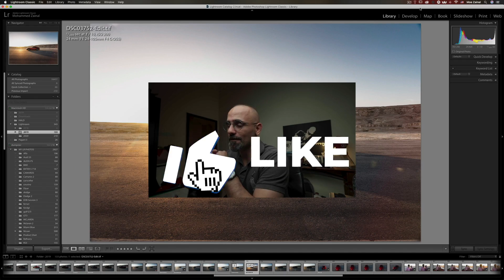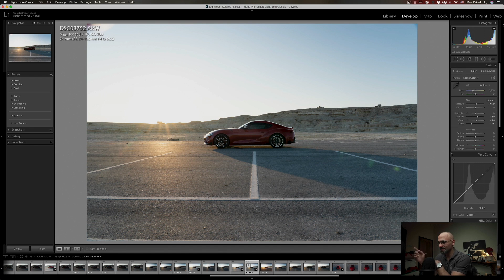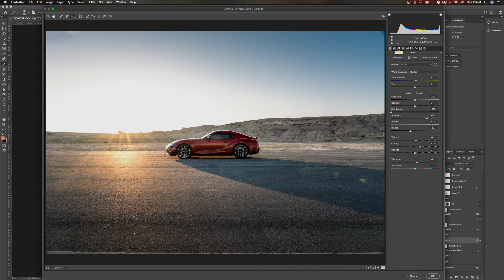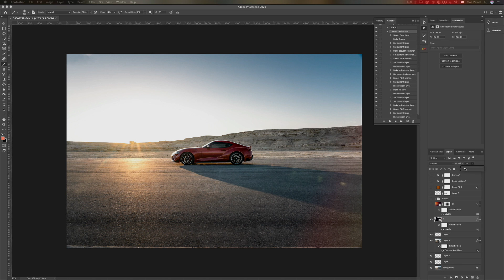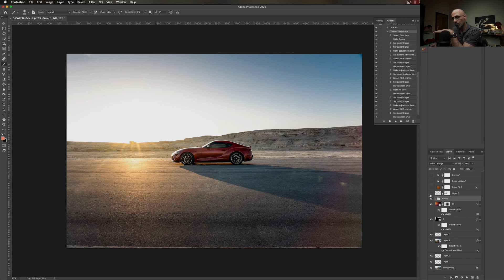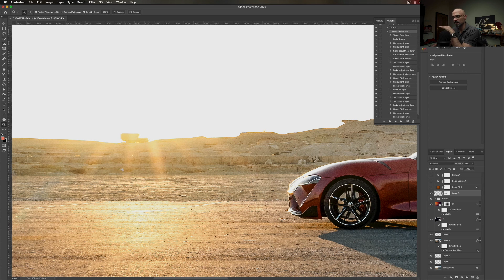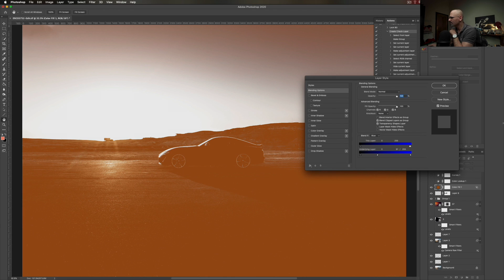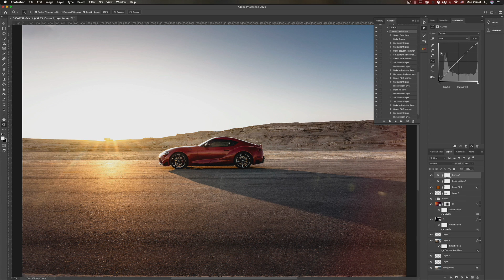Editing the supra side shot in Photoshop - A walkthrough by (Moe Zainal)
Hey guys, in this car photography tutorial I am going to show you how I edited the side shot of the supra and how I color graded it using color fill in adobe photoshop.